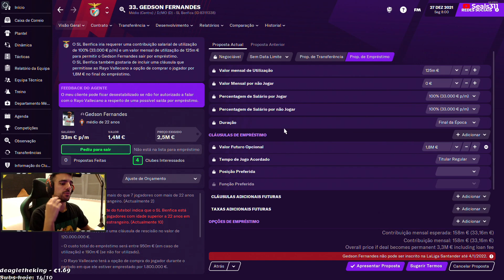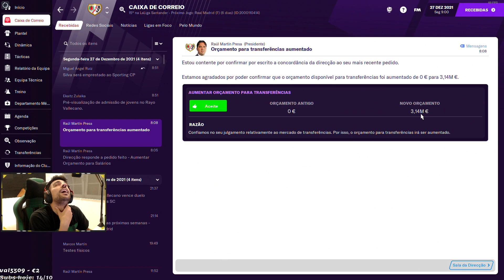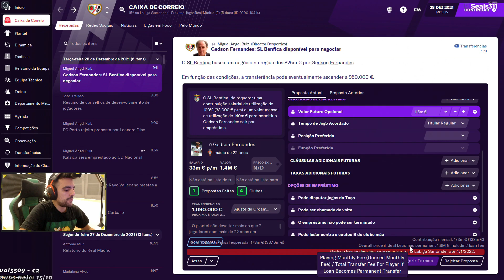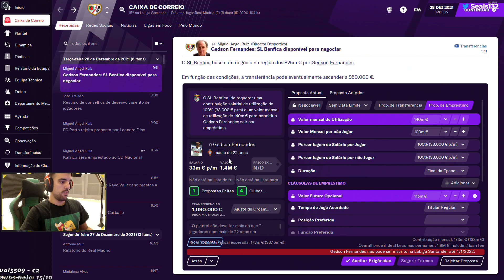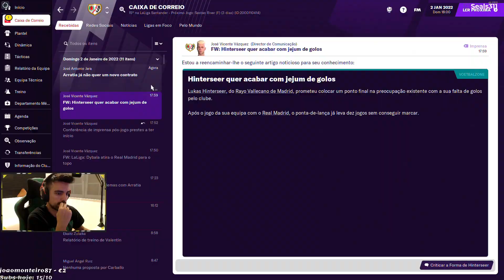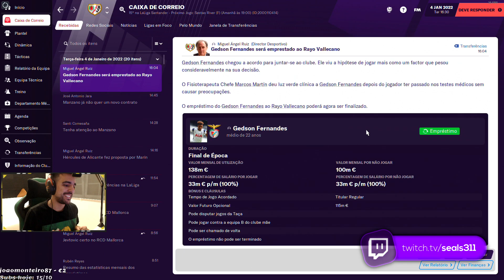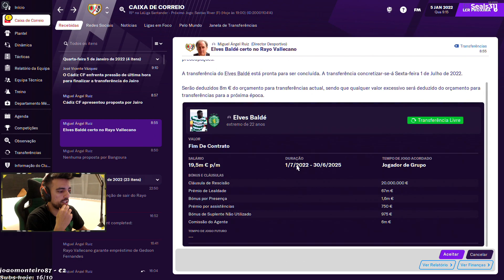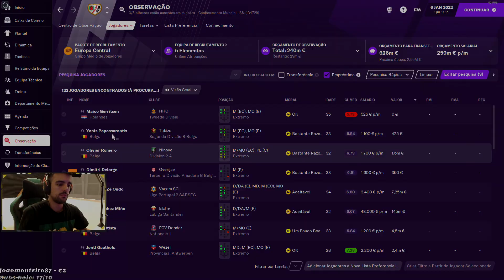GEDSON! CHEGOU E RESOLVEU! | FOOTBALL MANAGER 2021 #19